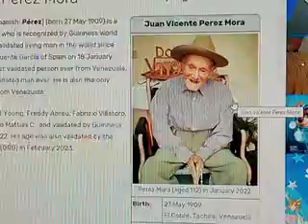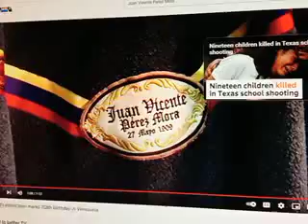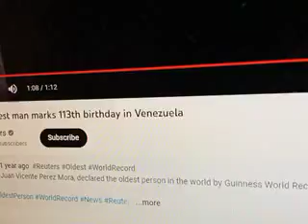Juan Vicente Pérez Mora is now 114 and a HALF!